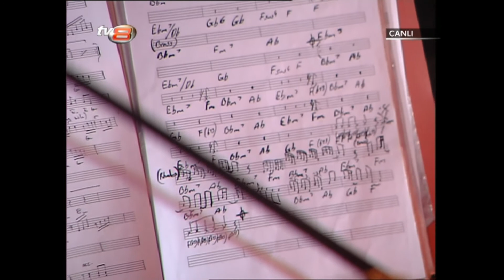Emre Altuğ ve Sıla Canlı Tv Programı (13 Kasım 2009)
2009 yılında 13 bölüm çekilen Emre Altuğ Studyo programının konuğu Sıla...